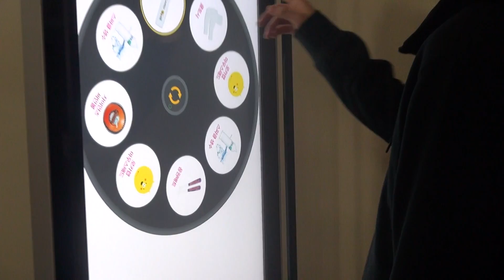CleanTouch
CleanTouch_ContactlessAIRTouch